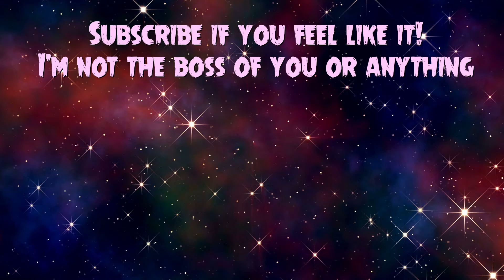LUME AND THE SHIFTING VOID | Luka Looks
Follow the game's official Twitter account for development updates!

Go wishlist the game on Steam so you know when it comes out and to help it with the Almighty Algorithm! There's also a free demo so you can try it out as well!